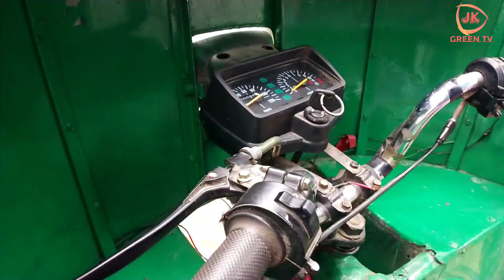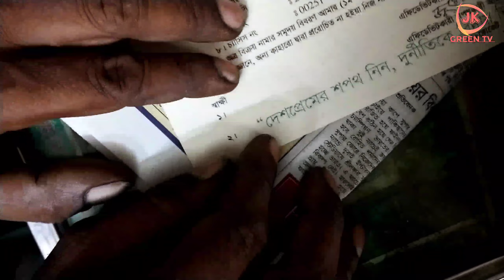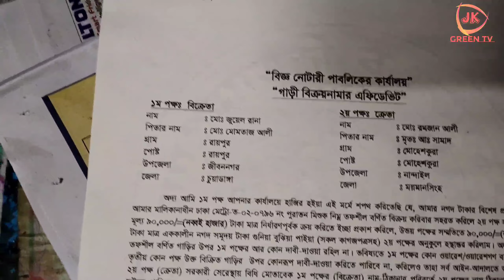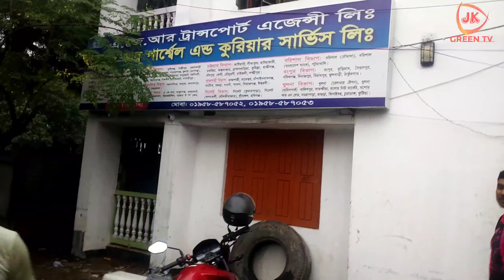ইঞ্জিল চালিত মিশুক গাড়ি। জুয়েল রানা -01941818407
বাংলাদেশের গ্রামীণ এবং শহরাঞ্চলে একটি বহুল ব্যবহৃত পরিবহন মাধ্যম। এই ধরনের গাড়ি প্রধানত পণ্য পরিবহন এবং যাত্রী পরিবহনের জন্য ব্যবহৃত হয়। এটি আকারে ছোট এবং হালকা, যার ফলে এটি গ্রামাঞ্চলের কাঁচা রাস্তা বা শহরের সরু গলিতেও সহজে চলাচল করতে পারে।

বাংলাদেশে মিশুক গাড়ি তৈরিতে বেশ কয়েকটি স্থানীয় কারখানা জড়িত। তারা সাধারণত আমদানিকৃত ইঞ্জিন ব্যবহার করে স্থানীয়ভাবে বডি এবং অন্যান্য যন্ত্রাংশ তৈরি করে। এসব গাড়ির ইঞ্জিন সাধারণত ৪-স্ট্রোক পেট্রোল বা অকটেন ভিত্তিক হয়। গাড়ির কাঠামো মজবুত হওয়ার পাশাপাশি এর জ্বালানি সাশ্রয়ী বৈশিষ্ট্য এটিকে আরও জনপ্রিয় করেছে।

মিশুক গাড়ি বিক্রয়ের ক্ষেত্রে স্থানীয় বাজারে বিভিন্ন মডেল পাওয়া যায়। এই গাড়িগুলো আকার, ক্ষমতা এবং দামের দিক থেকে বিভিন্ন রকম হয়ে থাকে। গ্রামাঞ্চলে কৃষিজ পণ্য পরিবহন বা শহরে সিএনজি বা ব্যাটারি চালিত গাড়ির বিকল্প হিসেবে এটি একটি কার্যকর অপশন।

বাংলাদেশে ইঞ্জিন চালিত মিশুক গাড়ি তৈরি ও বিক্রয় শিল্পটি ক্রমবর্ধমান। স্থানীয় কারখানাগুলো গাড়ির মানোন্নয়নের পাশাপাশি দামের দিকেও গুরুত্ব দিচ্ছে, যা দেশের পরিবহন খাতে গুরুত্বপূর্ণ অবদান রাখছে।

আমাদের ঠিকানা।
চুয়াডাঙ্গা জেলা
জীবননগর থানা
রায়পুর বাজার
প্রোপাইটর মোঃ জেলরো না
মোবাইল নম্বর ও ইমো 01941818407